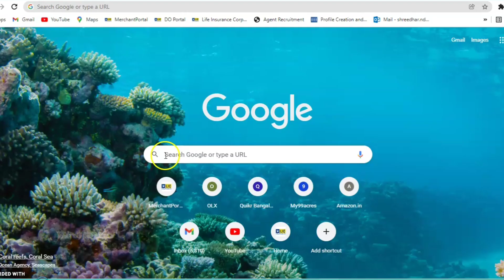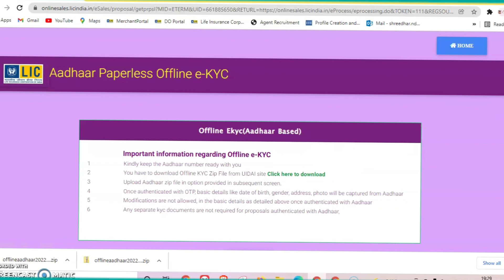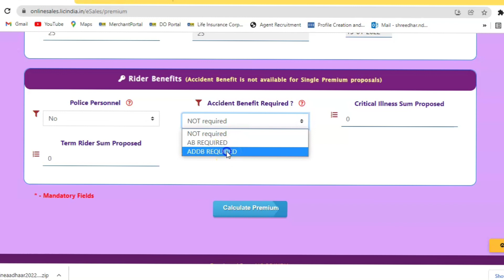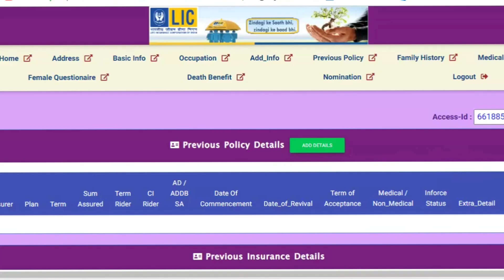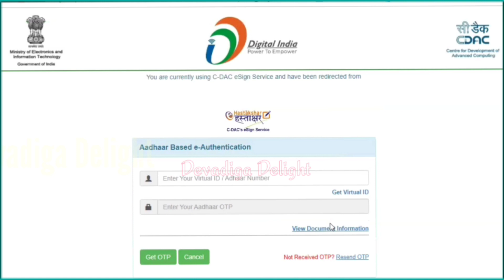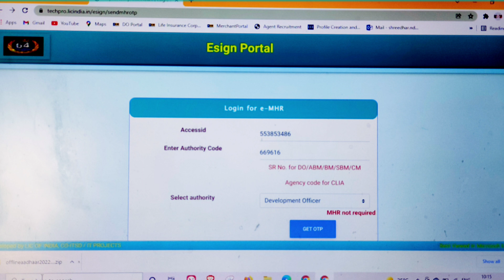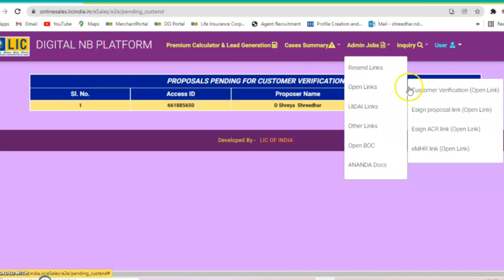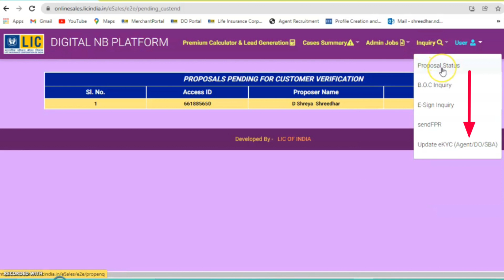LIC ANANDA App how to use | lic Ananda app complete guide in Kannada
Please watch this video on
ANANDA ಮೂಲಕ ಪಾಲಿಸಿ ಸಂಪೂರ್ಣ ಪ್ರಕ್ರಿಯೆ | Latest ANANDA process explained in Kannada.
how to use lic ananda portal

lic ananda app
Lic ananda portal
lic ananda training
ananda new policy module
How to use lic ananda app kannada
Ananda app for lic agent
Lic ananda app registration
Lic ANANDA App latest updates
Ananda portal kannada
Ananda process kannada
Ananda procedure kannada
lic ananda digital app
How to register lic policy online
Lic proposal registration 2021
Ananda update 2022
Ananda latest updates
Lic online
LIC ANANDA App how to use
lic Ananda app complete guide in Kannada

ANANDA ಪೋರ್ಟಲ್ ಮೂಲಕ ಎಲ್ಐಸಿ ಪಾಲಿಸಿ ಮಾಡಿಸುವ ಸಂಪೂರ್ಣ ಮಾಹಿತಿ | LIC ANANDA App Complete guide

आनन्दा पोर्टल द्वारा एल्आईसी पालिसी कैसे करें?| LIC ANANDA Portal Hindi me jankaari